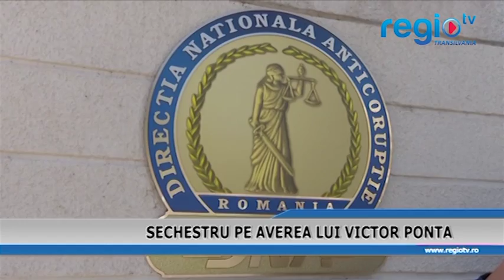SECHESTRU PE AVEREA LUI VICTOR PONTA